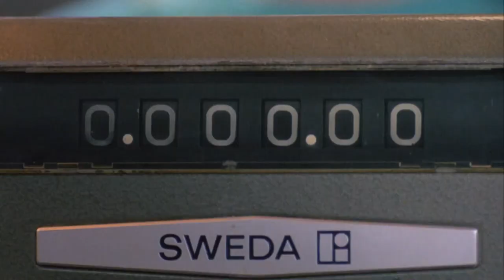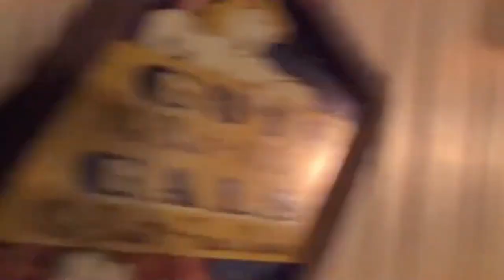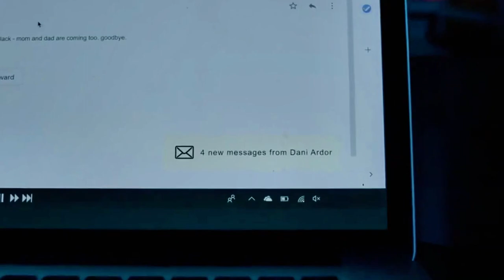OVERRATED/UNDERRATED HORROR MOVIES PT 2! The Exorcist, The VVitch, Carrie, Friday The 13th, & More!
The last episode was so much we had to bring it back, but this time we have help from YOU! We respond to all the listener submitted overrated/ underrated answers and get into many debates along the way. This episode is packed full of movie recommendations so tune in because this one is a lot of fun!